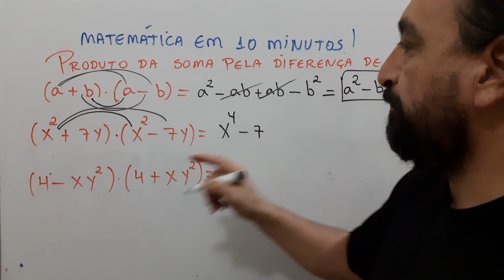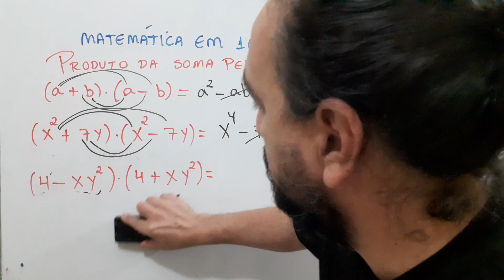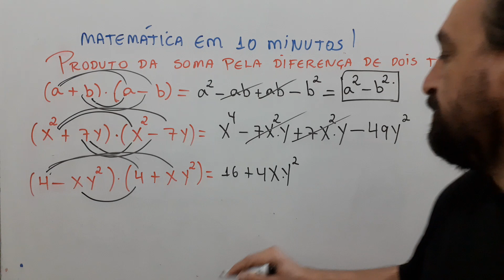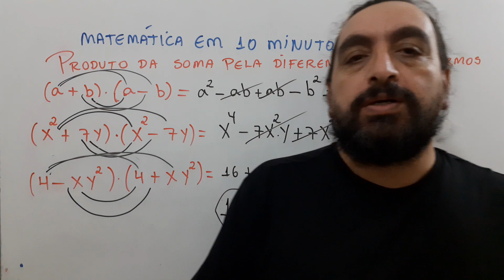Produtos notáveis aula 03